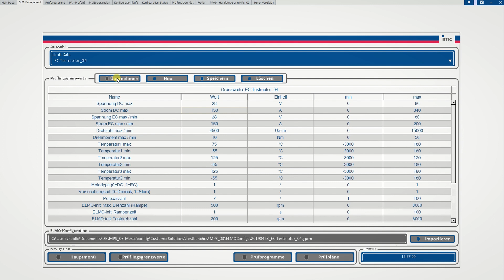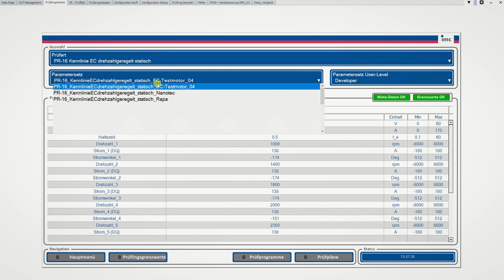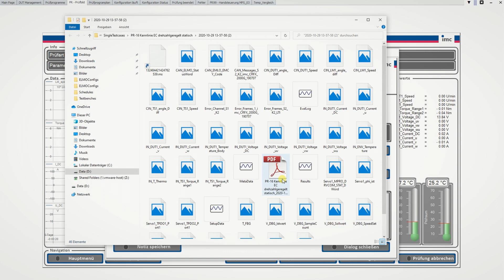imc Elektromotorenprüfstand: Aktive Prüfart Kennlinie EC statisch drehzahlgeregelt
Die Kennlinienprüfung ermittelt das mittlere Verhalten des Motors über einer Umdrehung in Abhängigkeit von der Drehzahl. Dabei liegt der Fokus auf der Charakterisierung der Eigenschaften des Motors als Wandler von elektrischer zu mechanischer Energie. Zu diesem Zweck werden Ströme, Spannungen und Drehmoment in Abhängigkeit von der Drehzahl gemessen und damit die elektrisch aufgenommene Leistung, die mechanisch abgegebene Leistung, sowie der Wirkungsgrad bestimmt. Die ermittelten Kennlinienverläufe sind dabei immer von der Ansteuerung des Motors insbesondere von der Vorgabe von d- und q-Strom über der Drehzahl abhängig. Die Kennlinienprüfung bestimmt die Leistungsfähigkeit der Regelstrategie und ist der Ausgangspunkt für weitere Optimierung im Regelalgorithmus.

Die statische Kennlinienprüfung vermisst das Verhalten des Motors bei verschiedenen vorgegebenen konstanten Drehzahlen. Gemessen wird über ein Zeitintervall, welches startet, wenn die gewünschte Drehzahl erreicht ist und sich der Motorstrom stabilisiert hat. Im Vergleich zur dynamischen Kennlinienprüfung, bei welcher der gesamte Drehzahlbereich vermessen wird, können mit der statischen Methode zwar nur Aussagen zu den vermessenen Drehzahlen gemacht werden, diese sind aber in der Regel genauer. Vor allem hat die Dynamik des Prüflingsstromreglers hier einen deutlich geringeren Einfluss.